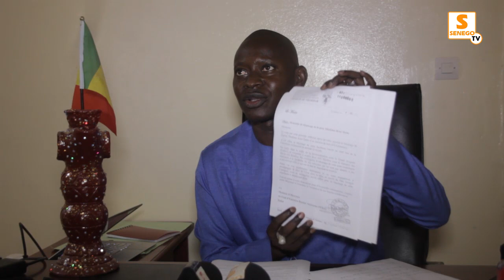Docteur Mathioro Fall répond sévèrement Aïda Mbodj qui l'accuse...